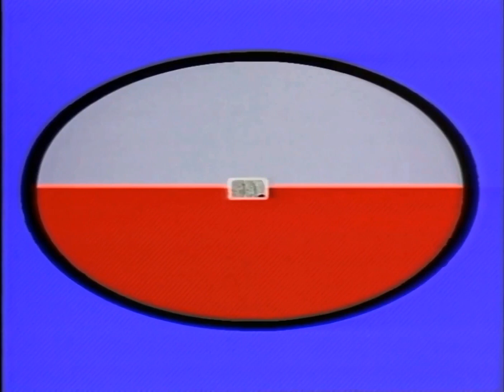TVE Tele Cantabria - primera cabecera - 1984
Primera cabecera de "Tele Cantabria" en 1984. Anteriormente, el informativo para Cantabria se emitía desde la antena de "Telenorte".

Fuente: RTVE Play.